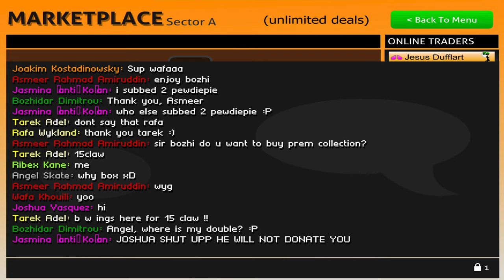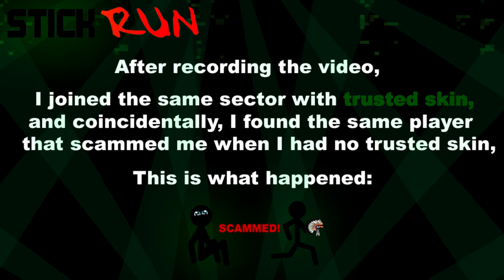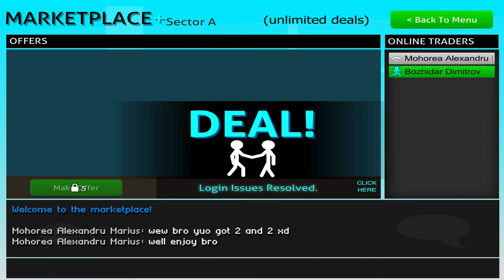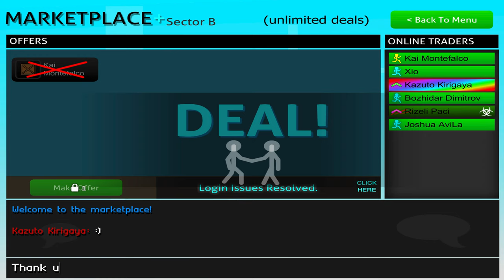Stick Run - Testing doublers without trusted skin, 4K video, 2019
Hello Stick Runners, in this video I'm testing the doublers of Stick Run without my trusted skin.
How many times did I get scammed? The answer is here, watch the video to know!

Important warning: ⚠️
Trust doublers at your own risk!
The players who doubled my items in this video did not scam me, however, keep in mind that they could become scammers in the future.
Be careful who you trust.